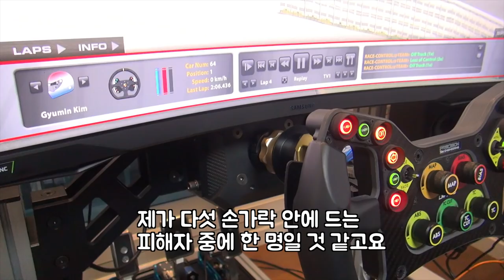우리집에 왜 왔니? 4편 '잘 산 거 맞나요?'